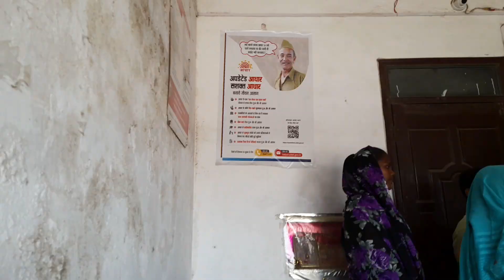अवासी अधारकाड भोटर आईडी दरभंगा रेलवे-स्टेशन के पास सुधार होता है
अवासी अधारकाड भोटर आईडी यहीपर सुधार होता है
दरभंगा रेलवे-स्टेशन के पास
राशनकार्डshorts